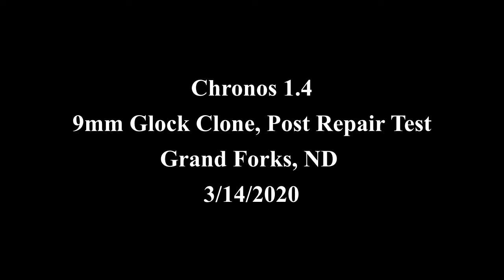Glock Clone Function Test - Chronos 1.4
Testing a Glock clone for a gunsmith friend.
The gun appears to have quite weak ejection, even post repair, and jams once on the first magazine with the second shot.

Chronos 1.4
640 × 240 resolution. 8,810 FPS
Grand Forks County, ND
3/14/2020